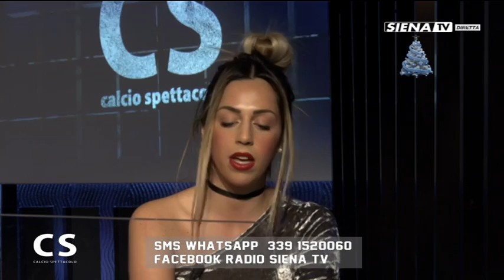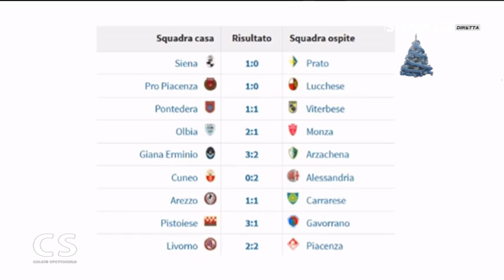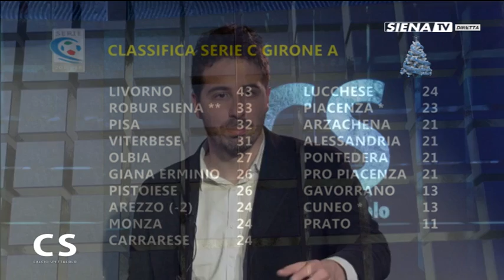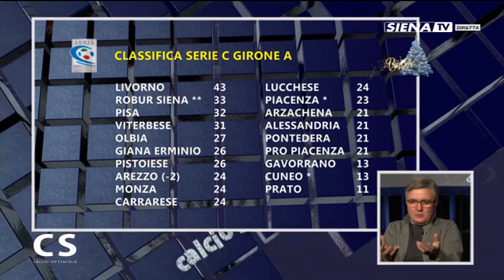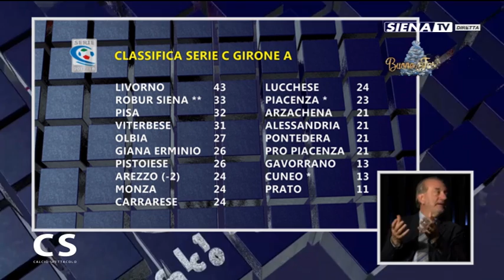Calcio Spettacolo (Andrea Sordi, Roberto Rosa, Roberto Benincasa) 19-12-2017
Un programma a cura di Giulio Valenti con Lucrezia Polidori.
Ospiti in studio: Andrea Sordi, Roberto Rosa, Roberto Benincasa
Hanno collaborato: Marco Maffei e Filippo Tozzi.
Interviste: Michele Mignani allenatore Robur Siena.
Robur Siena-Prato 1-0

Mixer video Diego Gasparoni  Cameramen Daniele Bellavista  Mattia De Santis  Tommaso Bruni  Grafiche RVM e Mixer audio Frantz Plantone  - Una produzione RadioSienaTV Srl 2017